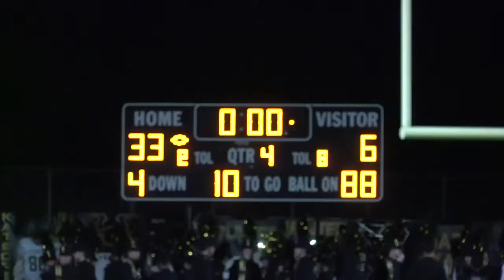Blue Valley Vs. Blue Valley Southwest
This game wasnt really a game its was more like a party